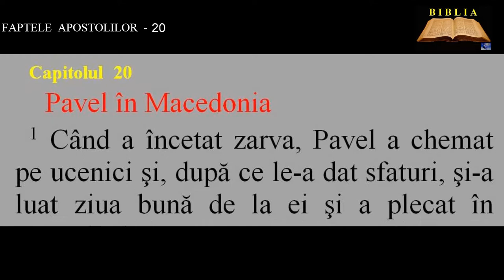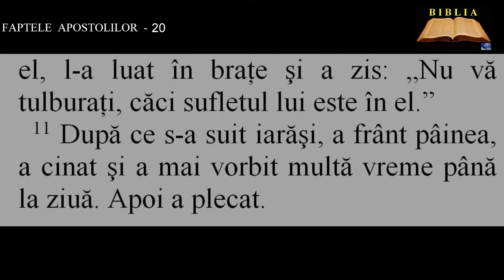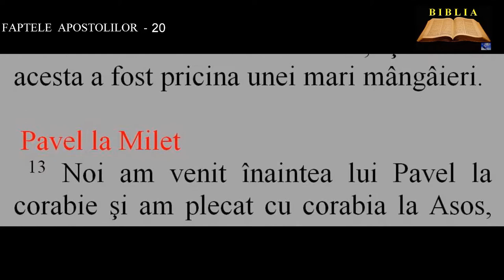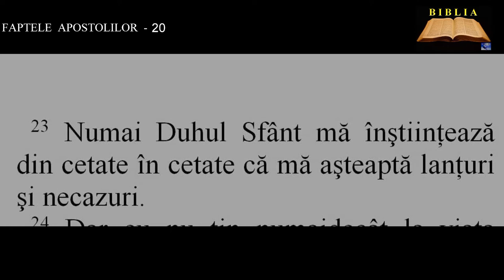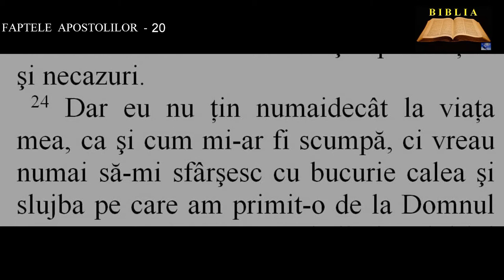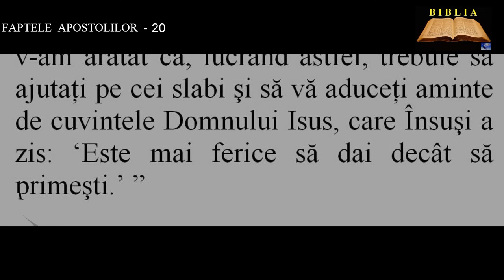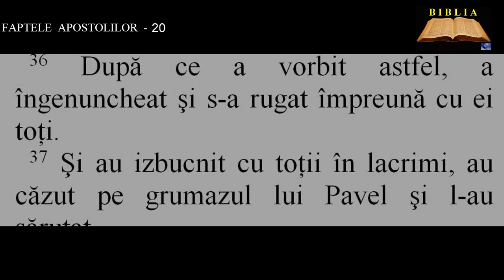FAPTELE APOSTOLILOR 20 - Pavel în Macedonia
00:00:00  Pavel în Macedonia
00:01:03  Învierea lui Eutih
00:02:03  Pavel la Milet
00:02:50  Cuvântarea de rămas-bun